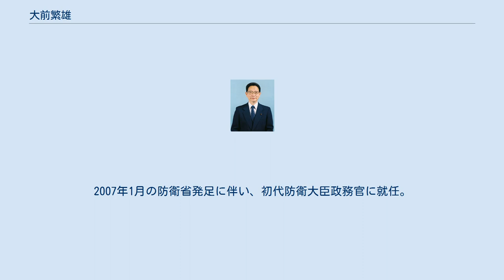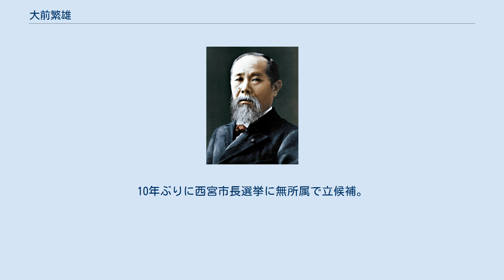大前繁雄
大前 繁雄（おおまえ しげお、1942年6月28日 - ）は、日本の政治家。
 兵庫県立尼崎高等学校を卒業し、1962年、京都大学法学部に入学。
1966年大学卒業後、民間会社勤務を経て、1979年に兵庫県議会議員選挙に西宮市選挙区から立候補し当選する。
民社党会派に所属し（民社党離党後は無所属）、連続6回当選。
 1989年1月に高等専修学校甲英学院を創設、以後2010年3月まで理事長を務める。
藍綬褒章受章（1999年）。
 2000年に西宮市長選挙に立候補したが、元西宮市教育長である山田知に28票差で落選。
 2003年の第43回衆議院議員総選挙に自民党公認で立候補。
同じ選挙区には、社民党党首の土井たか子・元衆議院議長がいたが、前年に北朝鮮が拉致疑惑を認めたことで社民党への逆風が吹いたこともあり、土井を破って初当選（土井は比例復活）。
2005年に2回目の当選。
 2006年9月発足の安倍内閣で、防衛庁長官政務官に就任。
2007年1月の防衛省発足に伴い、初代防衛大臣政務官に就任。
 2009年8月30日の第45回衆議院議員総選挙に自民党から立候補。
公明党の推薦を受けるも落選した。
 兵庫県議会議員の大前春代は次女で、2009年7月5日の兵庫県議会補欠選挙で当選した。
 2010年5月、自民党を離党。
10年ぶりに西宮市長選挙に無所属で立候補。
前副市長の河野昌弘に2648票差の次点で落選。